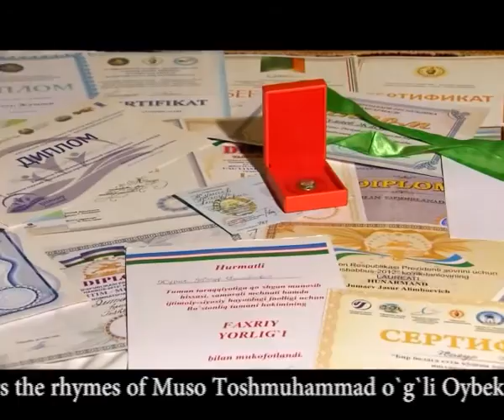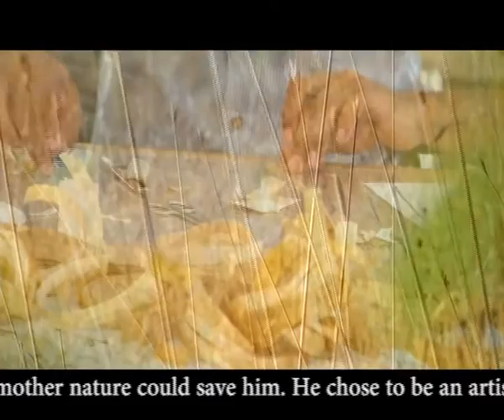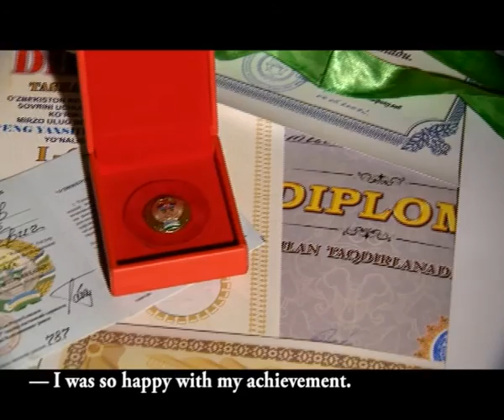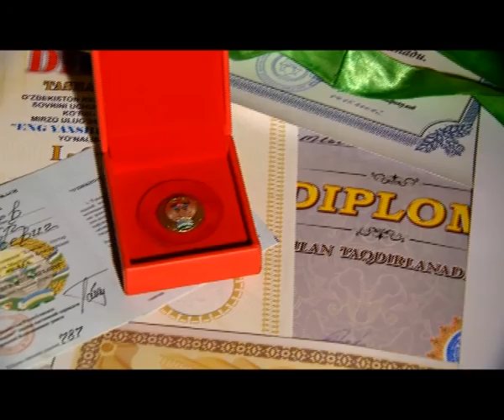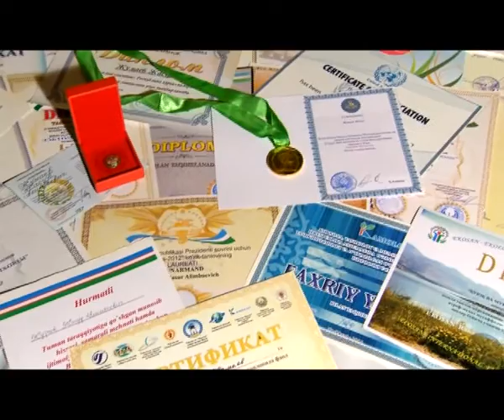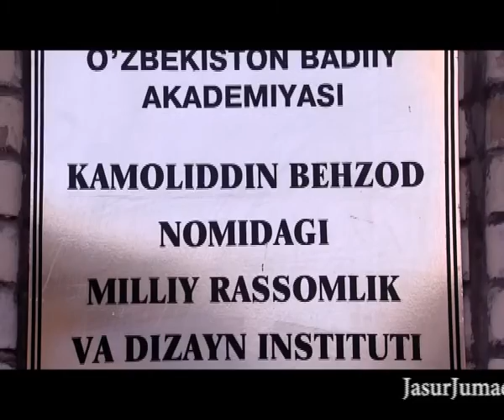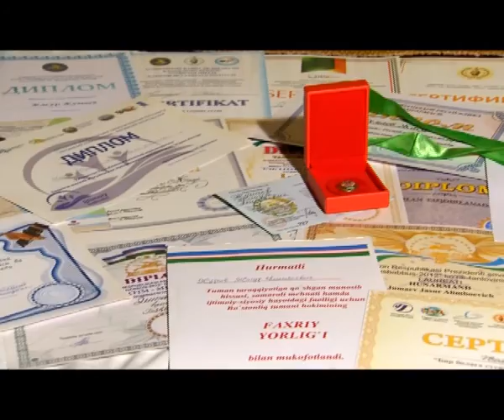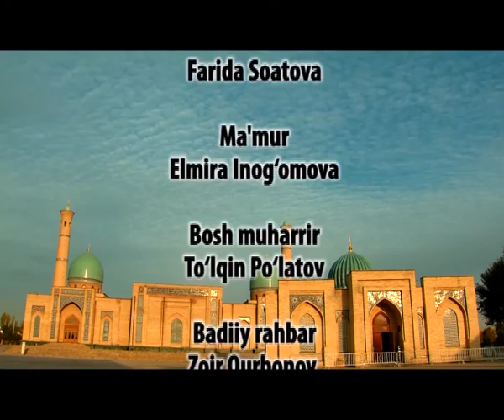Uzbek ambition artist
This is film discribing life of energetic and motivated uzbek artist Jasur Jumaev